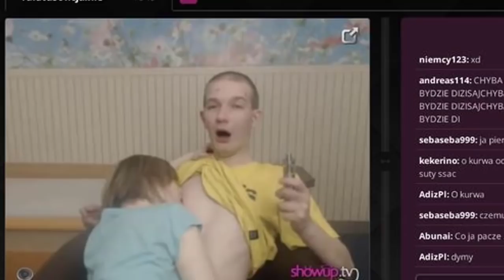OCENIAMY SYLWETKI CELEBRYTÓW...Z GIER?! | Parodia Couple Power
Znacie serię Couple Power - Moja dziewczyna/Mój chłopak ocenia sylwetki celebrytów? Pomyśleliśmy, że zrobimy pół-parodię tej serii i zahaczając o świat gier komputerowych ocenimy sylwetki postaci z gier - zarówno męskich ogierów jak i żeńskie seksbomby. Lecimy!
1. Dante z Devil May Cry
2. Triss Merigold z Wiedźmina
3. Nathan Drake
4. Lara Croft
5. Geralt z Wiedźmina
6. Kratos z God of War